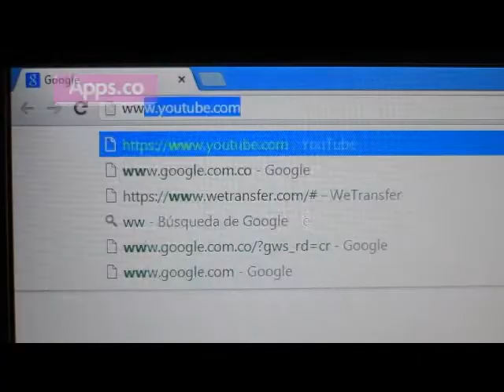Libranza Express: Préstamos por internet | Cámara de Comercio de Bucaramanga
Video oficial de la Cámara de Comercio de Bucaramanga. Libranza Express del programa Apps.co ofrece préstamos a empleados y pensionados a través de descuentos por nómina.